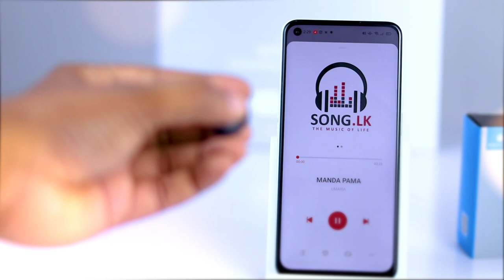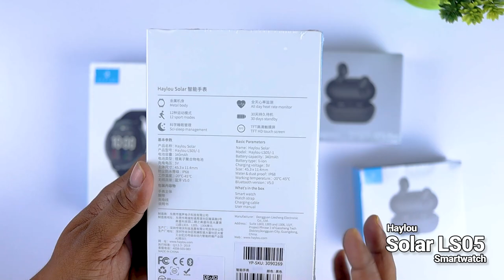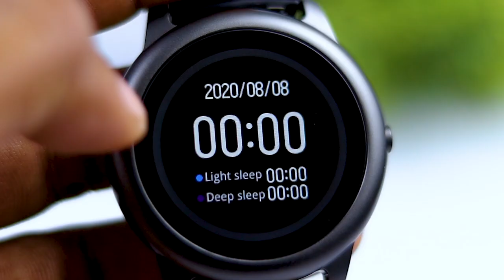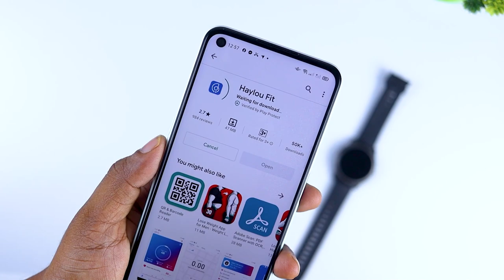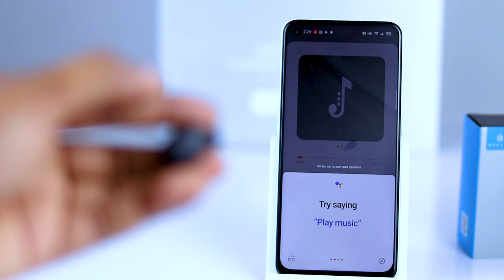Haylou Solar LS05 Smartwatch & Haylou GT1 Pro Earphones in Sri Lanka | Sinhala Review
Haylou Solar LS05 Smartwatch : Rs7000/= with 6 months warranty
Haylou GT1 Pro Earphones : Rs5000/=

Haylou GT1 Pro delivers the know good sound quality, but know comes with a bigger case, with a battery indicator. Bluetooth 5, noise reduction, IPX5 sweat proof and more!

The Haylou solar smartwatch came out in the Xiaomi Youpin store in China not that long ago and is now available in a global model.

The Solar is a smartwatch with the most typical functionality. It comes with a 240 x 240 px TFT touch display. This is not the best screen or highest resolution but it gets the job done and overall it looks nice. It's got a 320 mAh battery that gives you up to 30 days of battery, and 15 days when setting it to full-time heart rate monitoring.

It's got an accelerometer for step counting and fitness tracking, a heart rate monitor, and connects over Bluetooth 5.0. It charges in around 2 hours with the included USB charger that attaches quite easily with a pretty strong magnet.

The solar connects with your phone or tablet using the "Haylou Fit APP". This app allows you to install firmware updates, sync heart rate, fitness, and step counting data and selecting which APPS you want to push notifications to the watch so you can receive them on your wrist.

The Haylou solar really is a more budget smartwatch but it does have most of the features you will find on many of the more expensive models. Sure; it does not have GPS, it does not have an AMOLED display, it does not have that many watch faces. But the price justifies the lack of some of these features.

It's a basic smartwatch with all the common APPS and features that you'd find on many other smartwatches and comes at a very decent price point.